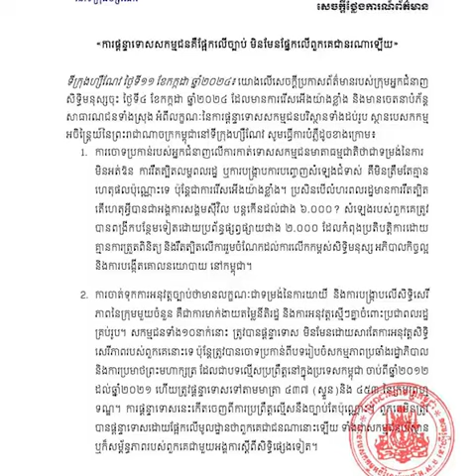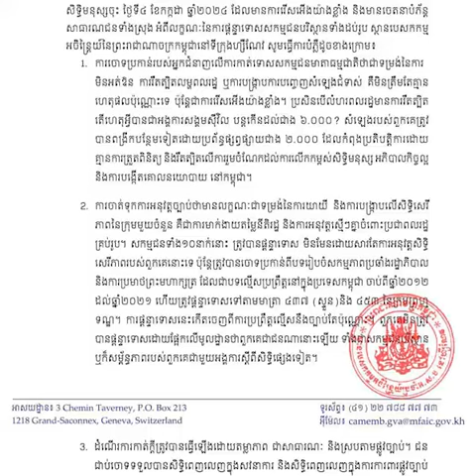ស្ថានបេសកកម្មអចិន្រ្តៃយ៍កម្ពុជា ប្រចាំអង្គការសហប្រជាជាតិ គូសបញ្ជាក់ថា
ស្ថានបេសកកម្មអចិន្រ្តៃយ៍កម្ពុជា ប្រចាំអង្គការសហប្រជាជាតិ គូសបញ្ជាក់ថា ការផ្តន្ទាទោសសកម្មជនបរិស្ថានមាតាធម្មជាតិគឺផ្អែកលើច្បាប់ មិនមែនផ្អែកលើពួកគេជានរណាឡើយ